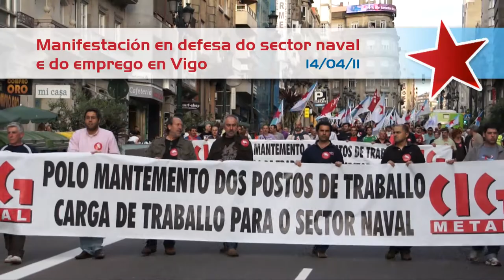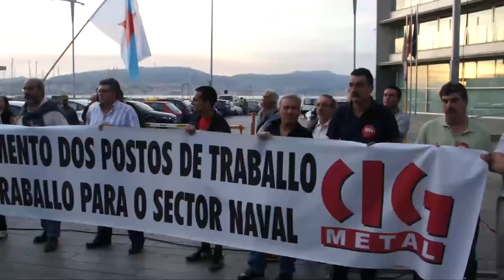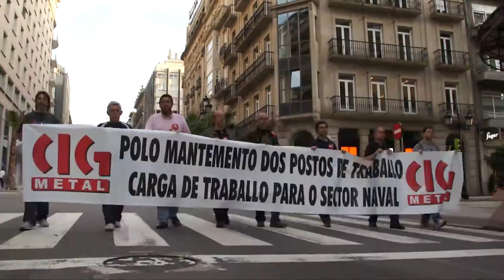Manifestación en apoio ao sector naval - Vigo 14/04/11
Unhas 4.000 persoas participaron na mobilización convocada pola CIG en Vigo baixo o lema "En defensa do sector naval e do emprego" para denunciar a crítica situación que atravesa o sector na comarca e no conxunto do país. A central nacionalista considera imprescindíbel a mobilización social e a presión política para manter unha industria da que dependen máis de 10.000 postos de traballo na comarca e que no último ano e medio xa perdeu arredor de 7.500 empregos. A marcha partiu de Vía Norte pasadas as 20.00 horas e rematou diante do edificio da Xunta de Galiza máis de hora e media despois.